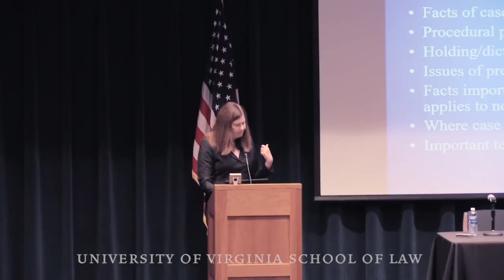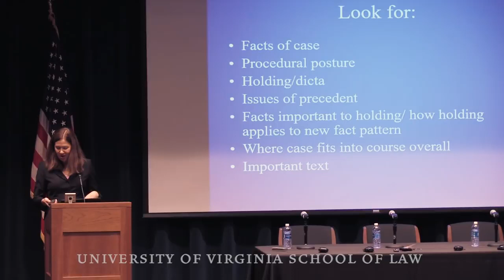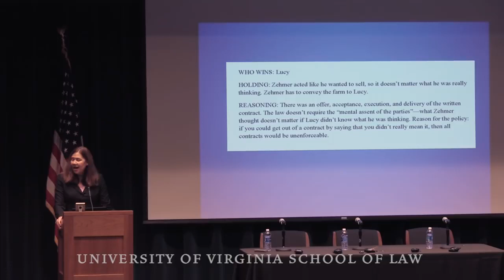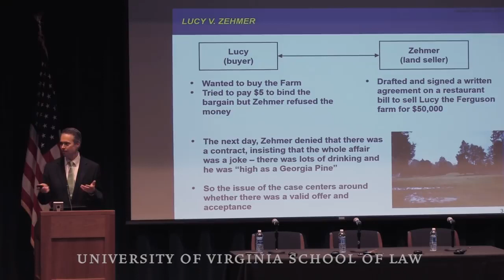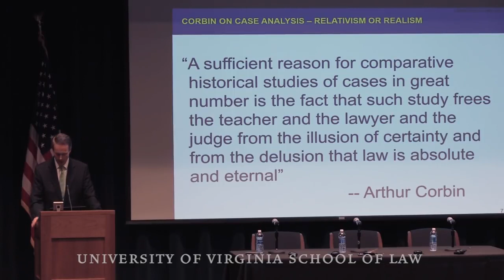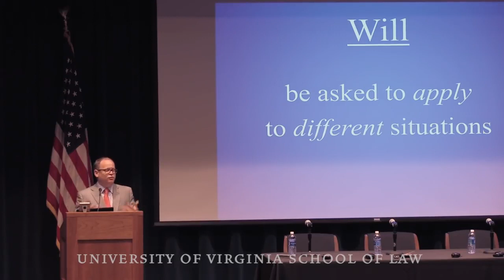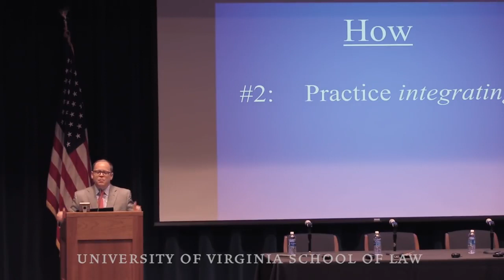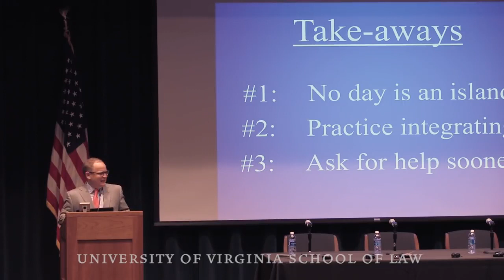Introduction to Law School for First Year Students